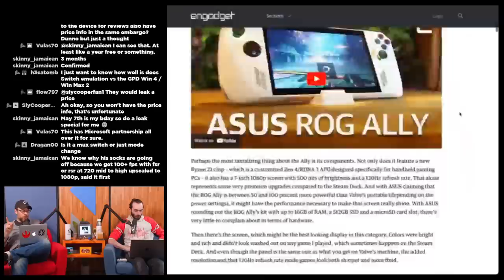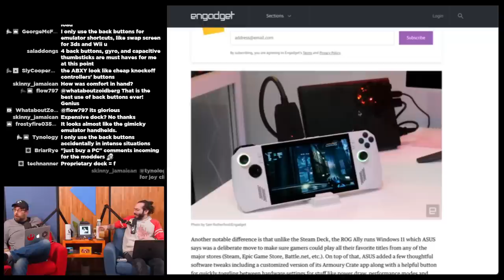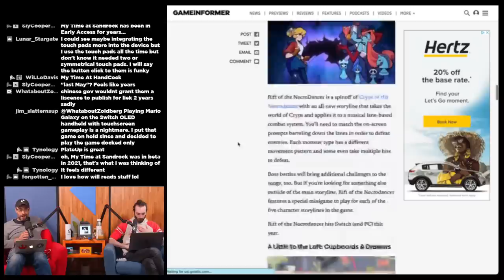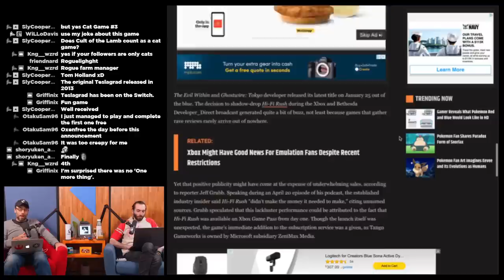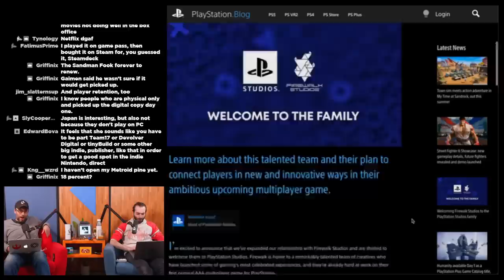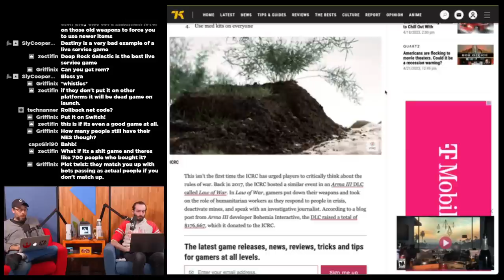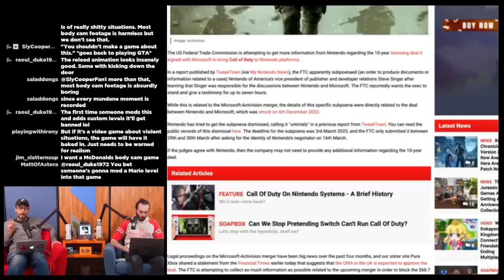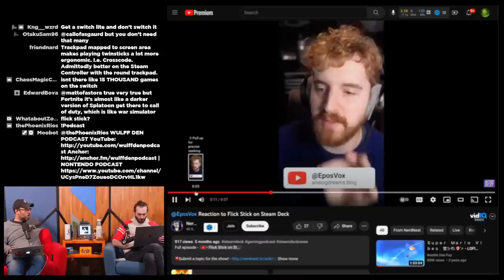ASUS makes a STEAM DECK competitor, and I played it - WULFF DEN Podcast Ep 128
• 0:00 Intro
• 3:50 ASUS ROG Ally First Impressions
• 34:50 Nintendo Indie showcase 4/19
• 53:19 Did HiFi Rush make any money?
• 1:03:00 Sony quietly raising prices of games on Steam
• 1:06:32 PlayStation acquires Firewalk studios
• 1:14:20 Super Tilt Bro: nes game with online multiplayer
• 1:21:51 Red Cross issues challenge to Fortnite/Call of Duty players
• 1:27:27 Pokémon Scarlet/Violet patches
• 1:28:58 Unrecorded, the police body cam game
• 1:33:25 FTC wants info on Switch Call of Duty deal
• 1:36:42 TWEET OF THE WEEK
• 1:37:53 Q&A

Wulff Den
696 Old Bethpage Rd # 508